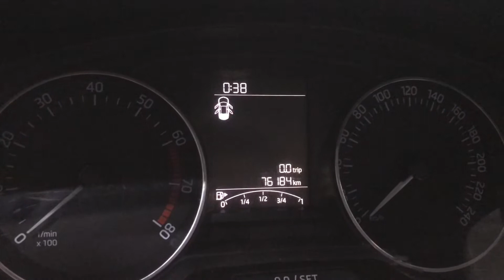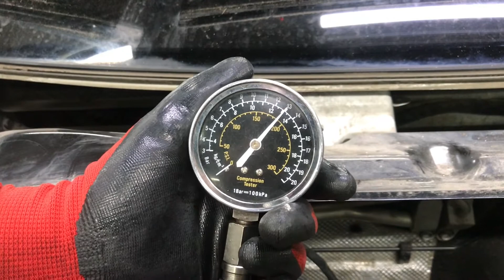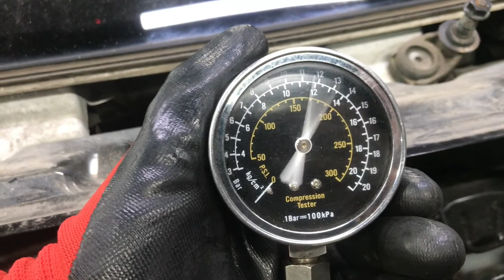Двигатель Skoda для Rapid 2013 после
Описание двигателя Двигатель Skoda для Rapid 2013
76184КМ. 2015Г. КОМПРЕССИЯ: 1Ц:13 2Ц:13 3Ц:13 4Ц:13 1.6 CWVA ЕСТЬ ВИДЕО РАБОТЫ ДВИГАТЕЛЯ И ЗАМЕРА КОМПРЕССИИ СОПРОВОДИТЕЛЬНЫЙ ПАКЕТ ДОКУМЕНТОВ 04E100033P